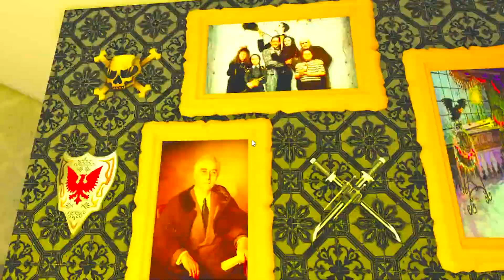ÄTER MAT SOM WEDNESDAY LAGAR ÅT MIG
Pandai AB
Bolandsgatan 15 E
753 23 Uppsala